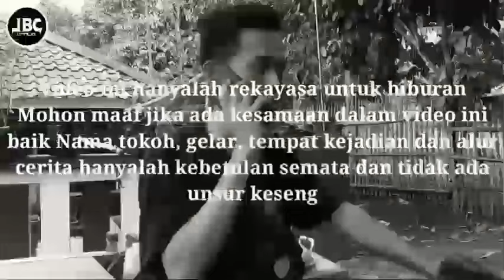PULANG MERANTAU BOS BESAR DIBUAT SAKIT HATI DAN KECEWA OLEH SANG PACAR...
Video baru dari Lebak Cadas Official dengan
 judul: PULANG MERANTAU BOS BESAR DIBUAT SAKIT HATI DAN KECEWA OLEH SANG PACAR...

✓ Coman
✓ Sheer and